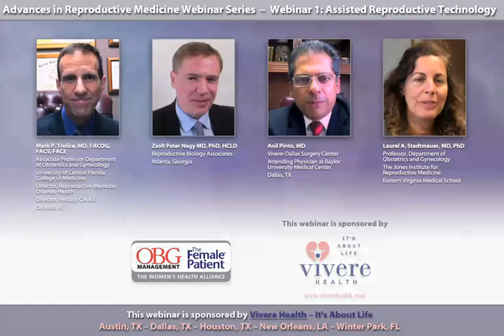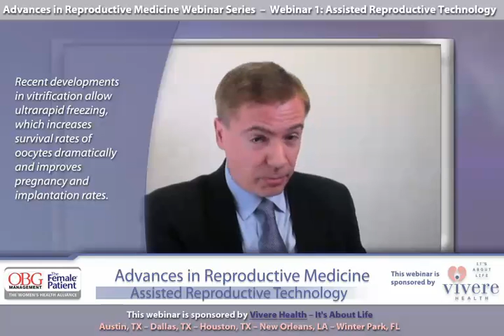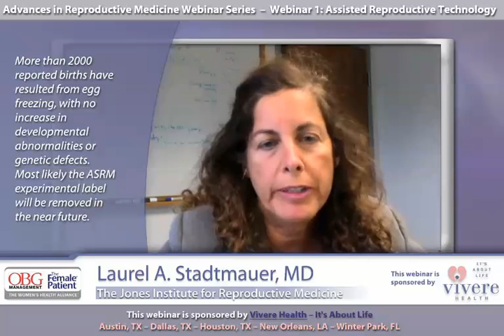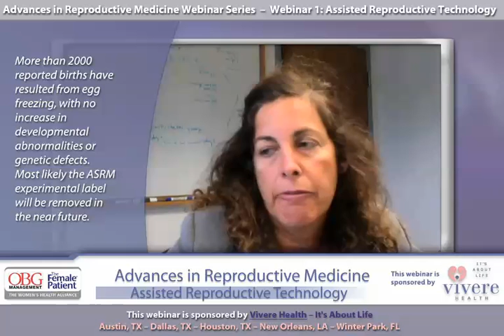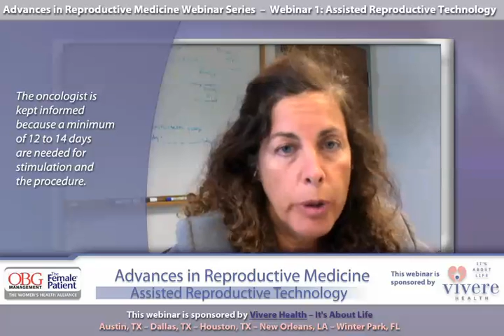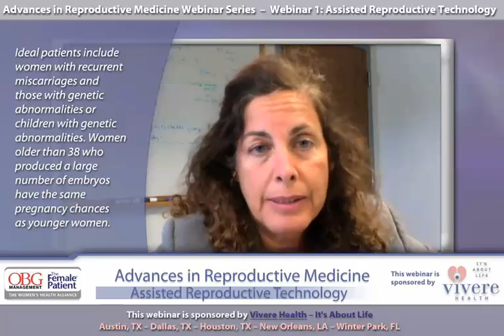Advances in Reproductive Medicine Webinar Series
Discussion from top experts about the latest in assistive reproduction techniques including oocyte preservation or egg freezing and pre implantation egg screening. Recent developments